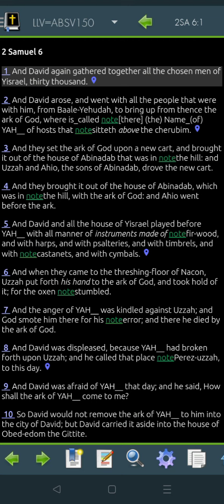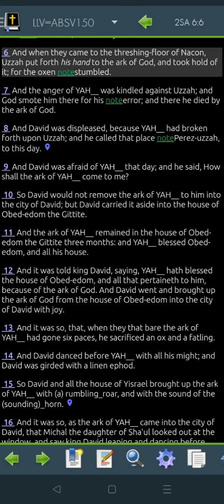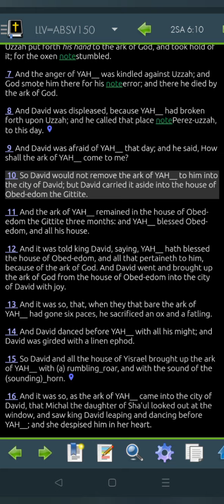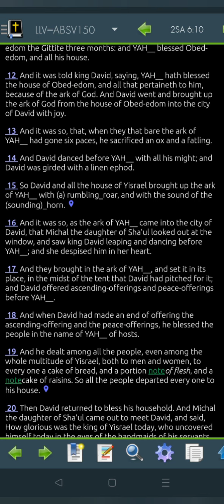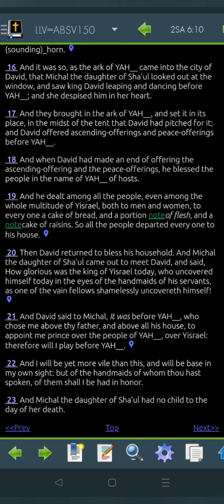2 Samuel 6 LLV150 for 2022 (Read Me The Bible, Garth.)